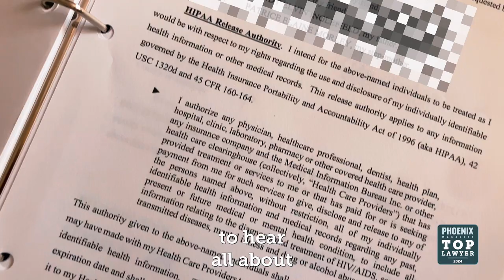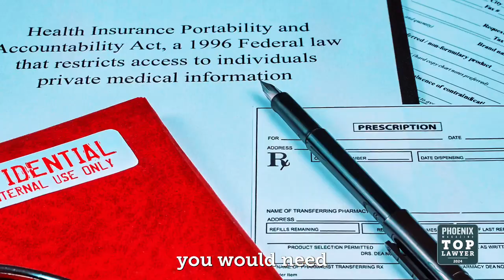Power of Attorney and HIPPA Laws: How to legally advocate for loved ones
Art director Mirelle Inglefield learned the hard way that the law isn't always designed to help unmarried couples or non-biological family during an instance of incapacitation. In this video, Top Lawyer John B. Even delivers the facts on what documents are required to guarantee that fictive kin can are informed, granted visitation and can make decisions on their loved ones' behalf.